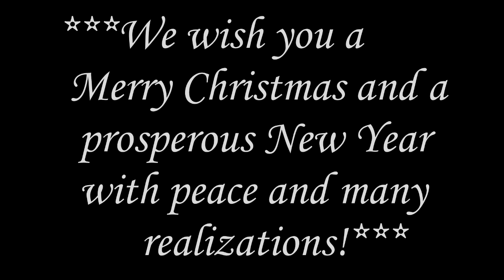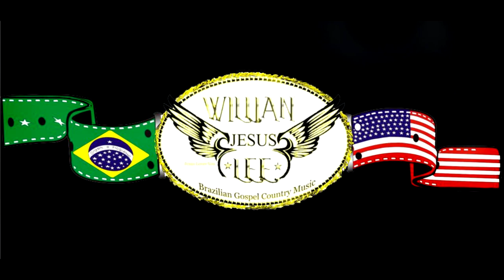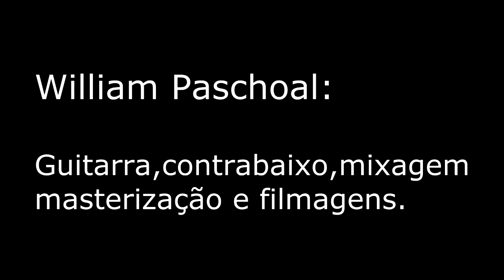White Christmas - Banda Up! STCB (Dueto com Willian Lee)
O Fã Clube Shania Twain Brasil, a Banda Up! Shania Twain Cover Brasil e o cantor Willian Lee desejam a todos um Feliz Natal e um Próspero Ano Novo com muita Paz!